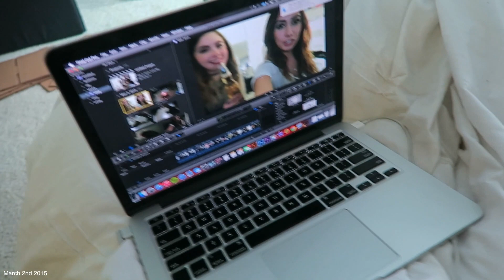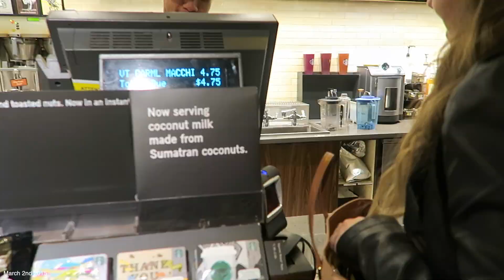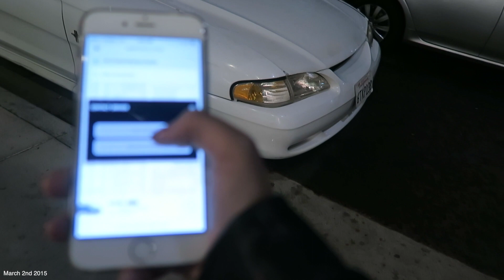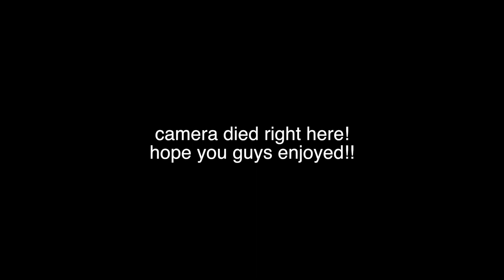Jill's 21st Birthday, Bull Riding, Free Starbucks